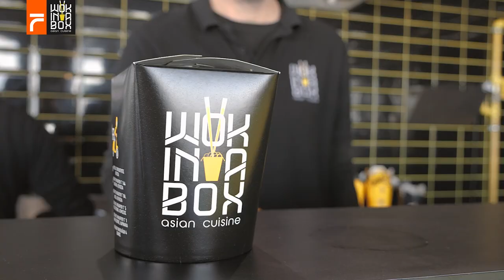Foody Showcase: Wok in a Box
Είσαι μόνο μερικά κλικ μακριά από άλλο ένα συναρπαστικό γεύμα! Παράγγειλε από